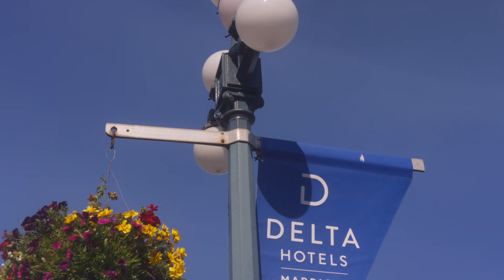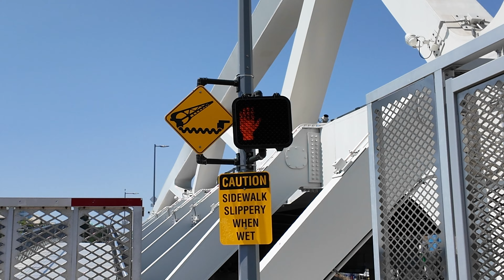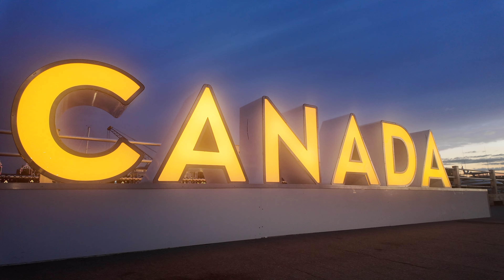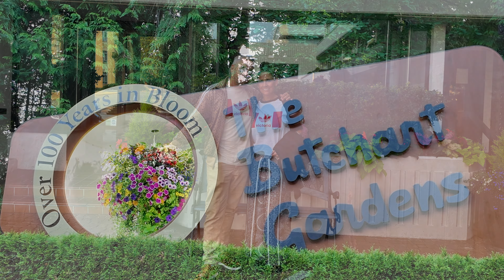Victoria, BC Canada Trip 2024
Shot on Sony ZV-E1, DJI Osmo Pocket 3 and iPhone 15 Pro Max.